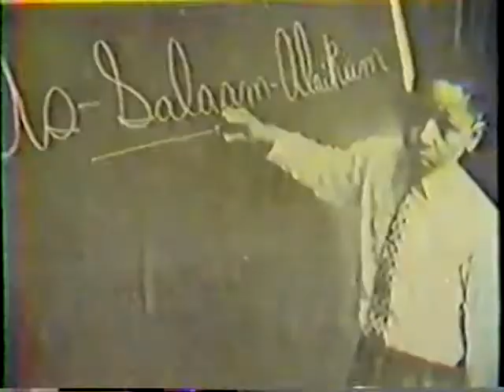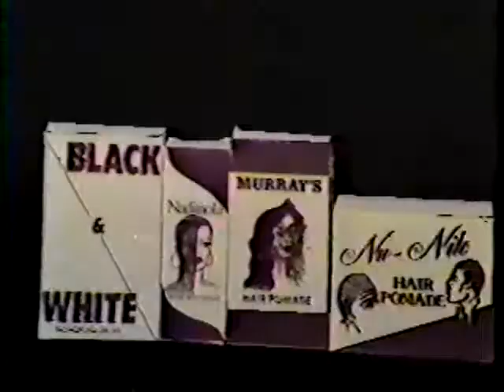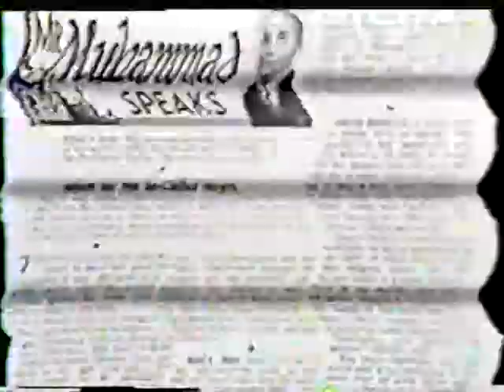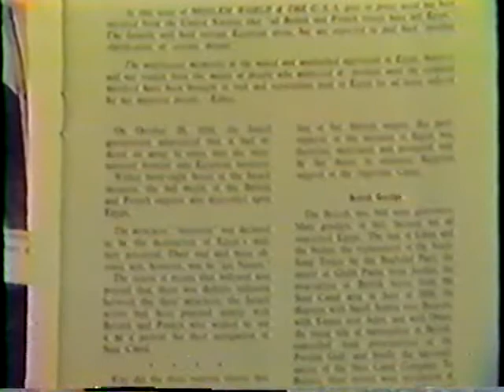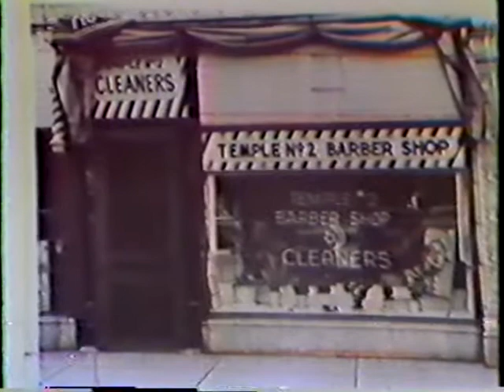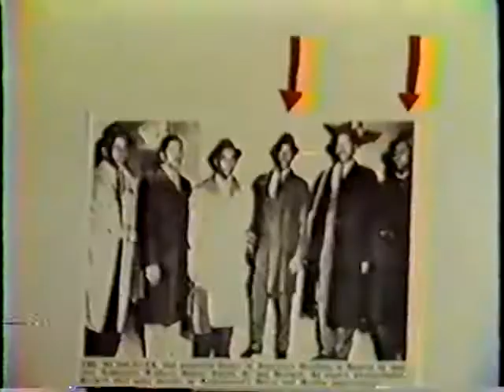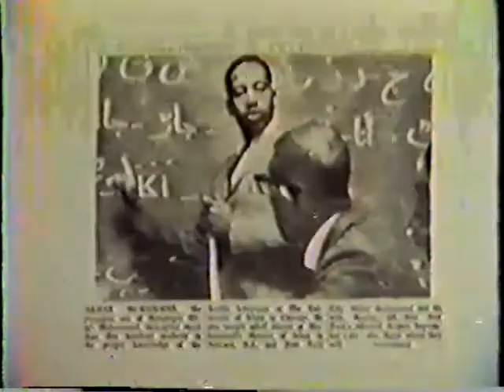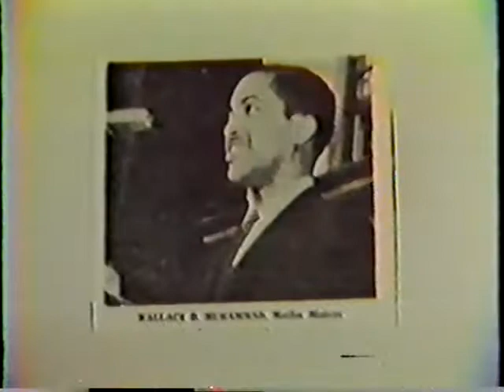History of the NOI 6/9